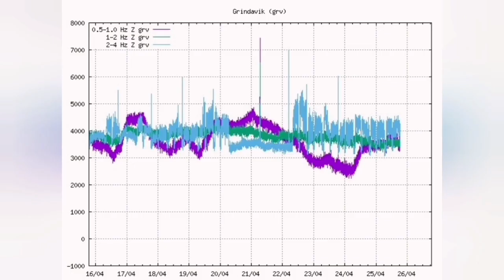URGENT: Lava Breached Grindavik L12 Defence Wall, Iceland KayOne Volcano Update, Sundhnúka